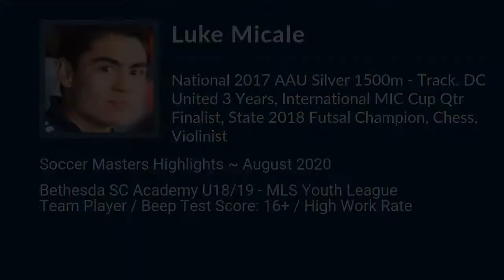Luke Micale Soccer Highlights | 2021 | Fwd, Mid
Luke Micale Recruiting Video.